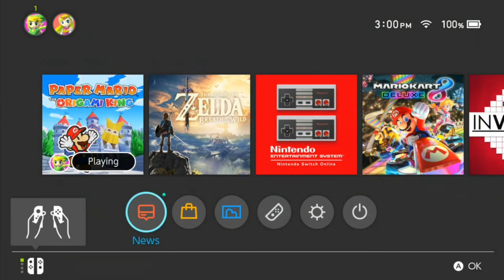Paper Mario: Violence is Definitely Not the Answer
I murde- I mean challenge the Goombas, Shy Guys, and Toad's of Toad Town. They had it coming.

Don't slip.